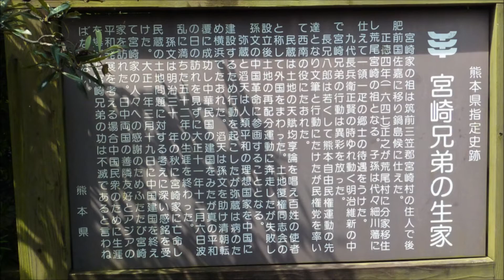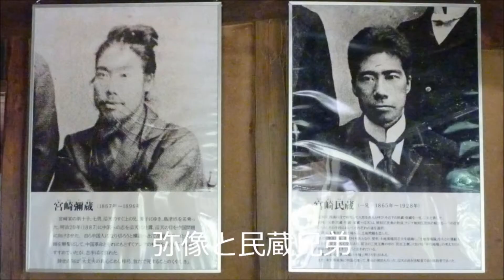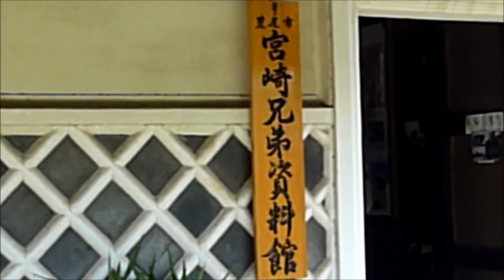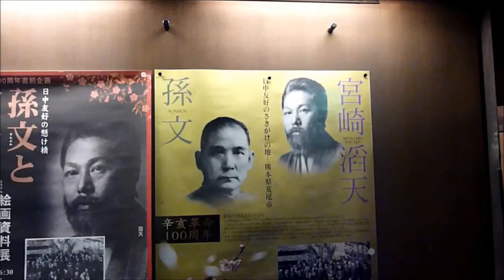宮崎兄弟の生家